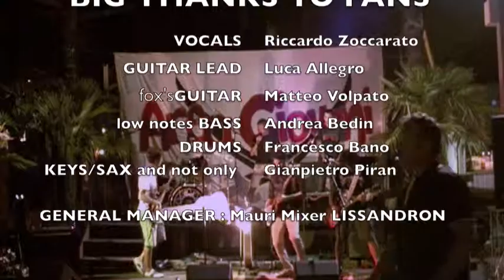TRACCIA ZERO NOVEMBER RAIN